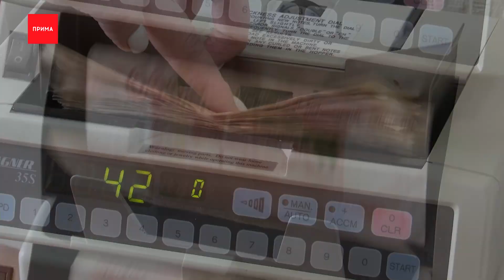У бюджетников со следующего года вырастет зарплата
Примерно на пять тысяч вырастет зарплата бюджетников края в будущем году. Об этой рассказал министр финансов края Владимир Бахарь.

Повышение это запланированное, ведь в стране растет минимальный размер оплаты труда. А в бюджетной сфере на это принято реагировать. Однако, повышение пройдет не в виде стандартной индексации. Правительство края утвердило повышение бюджетникам всех сфер ровно на три тысячи рублей. На эту сумму накрутят районный коэффициент и северную надбавку и в итоге выйдет повышение — от 4800 для центра и от 7800 для северных районов. Напомним, что повышение МРОТ планируется до 30 795 рублей с учетом региональных особенностей.